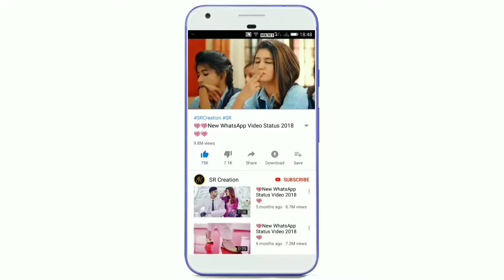💖 New WhatsApp Status 2018💖💖💖 very SR Feeling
💖 New WhatsApp Status 2018💖💖💖SR Feeling